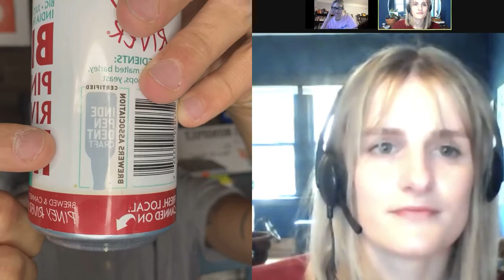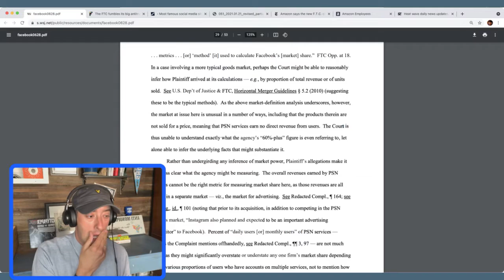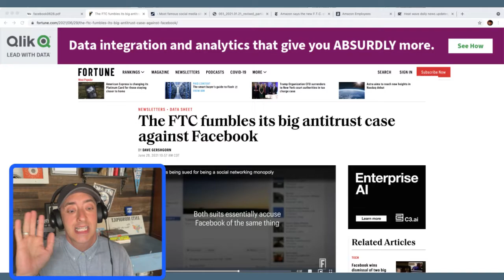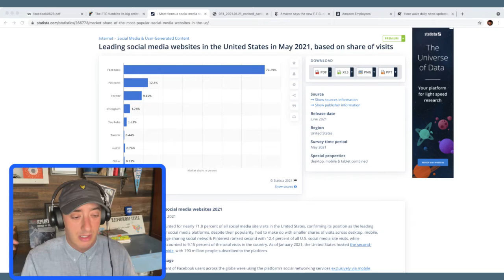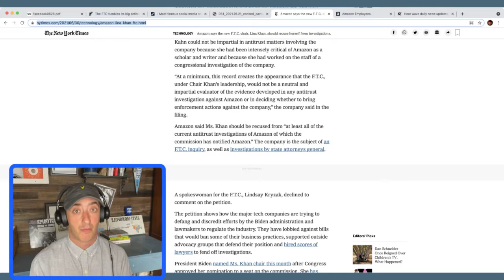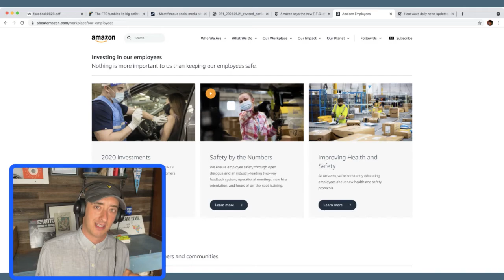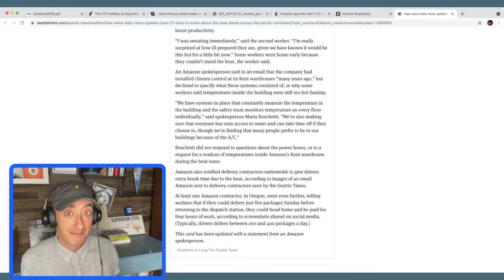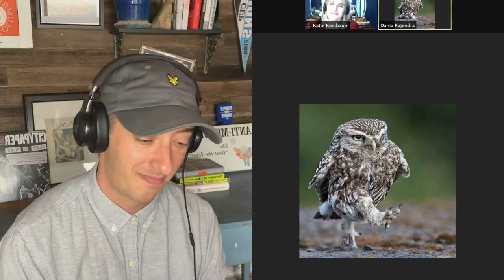Episode 5 - Antimonopoly Happy Hour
Episode 5 of ILSR's Antimonopoly Happy Hour. Streams Thursdays at 6 CT on Twitch!